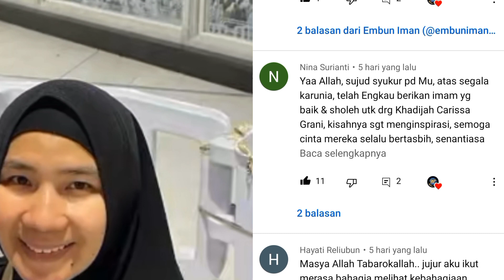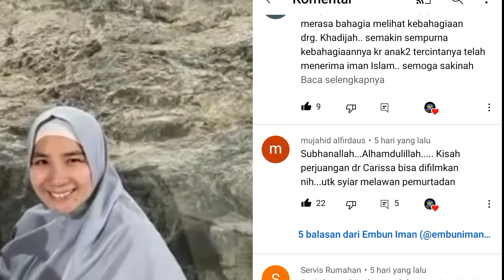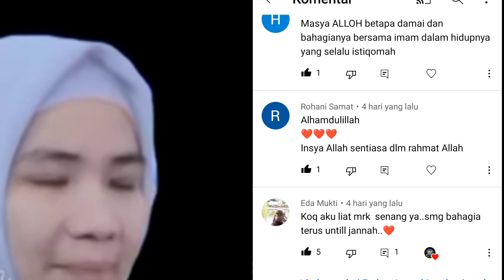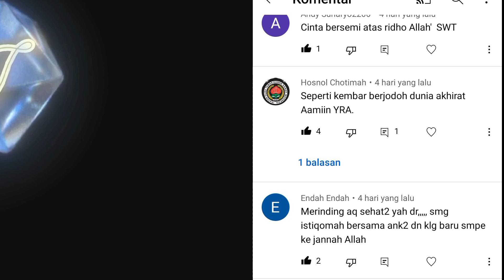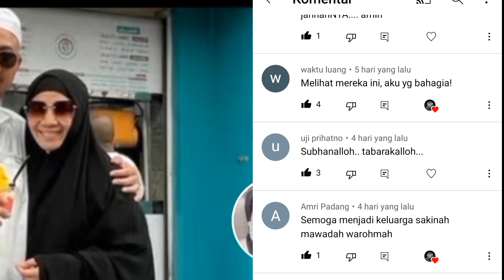Komentar Dari Pemerhati Kisah Mualaf drg. Carissa Grany Yang Mereka Neteskan Air Mata Bahagia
Sangat menarik memang kisah drg. Carissa Grany, seorang mualaf yang masyaallah kini Allah kabulkan 1 demi 1 apa yg menjadi PERMOHONANNYA .

Kisah-kisahnya menarik untuk diikuti, dialah drg. Carissa Grani bersama Keluarga, betapa SEMPURNANYA pengkabulan Allah yang diberikan kepadanya

Bismillah,
Alhamdulillah,

Assalamu'alaikum,

Semoga Anda dalam keadaan sehat dan selalu terjaga IMAN dan ISLAM nya. aamiin.

Sobat @allinkabar, bahwa :

drg. Carrisa Grani adalah seorang mualaf, yang masuk Islam disaat covid. disaat itu Dia sedang berfikir "bagusnya berwudhu". oh, dengan berwudhu berarti menjaga kebersihan. menjaga kebersihan berarti menjaga diri dari covid. masyaAlloh, akhirnya Dia takjub dengan wudhu dan akhirnya bersyahadat.

o0o

@allinkabar memuat banyak gambar bergerak dan foto-foto.

Semua gambar dan foto pada @allinkabar ini bukanlah milik @allinkabar.

@allinkabar menggunakan foto dan gambar bergerak yang didapat dari berbagai sumber kabar dan pemberitaan.

@allinkabar menggunakan foto dan gambar bergerak hanyalah menggunakannya sebagai bahan ilustrasi semata yang tak lain tak bukan adalah hanya untuk mendukung kabar yang dimuat oleh @allinkabar

Apapun yang termuat dalam @allinkabar  apabila ada hal yang kurang pas dan salah atau tidak berkenan dalam menampilkan gambar, maka kami sampaikan, mohon maaf yang sebesar-besarnya.

Salam

0o0